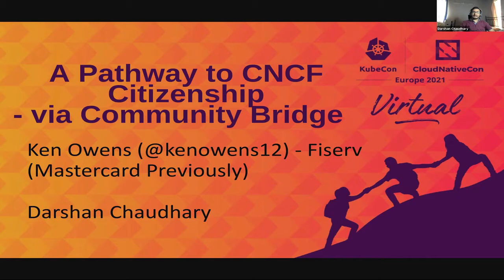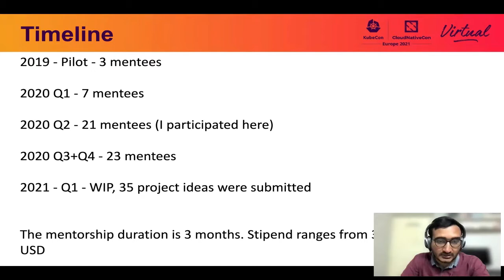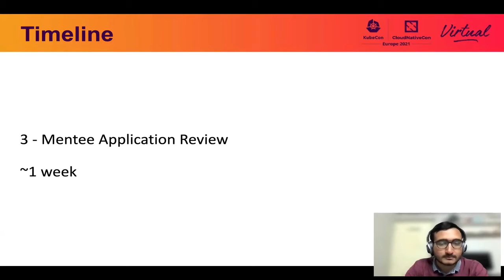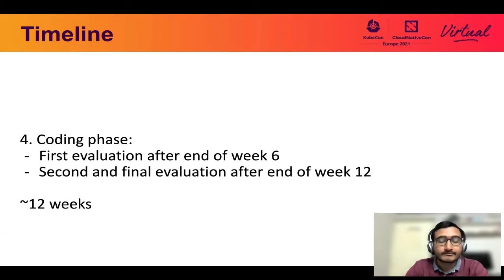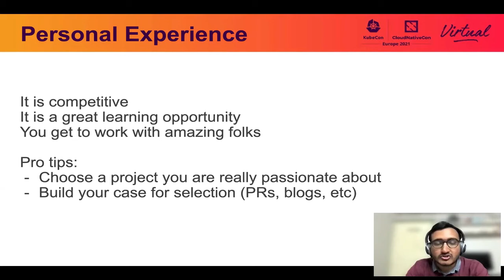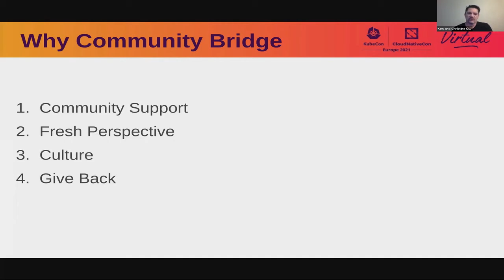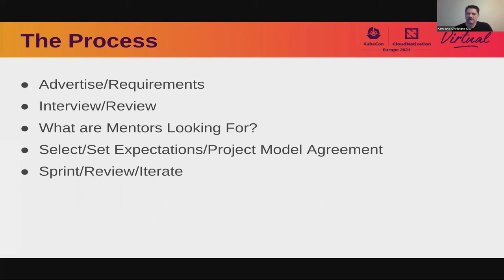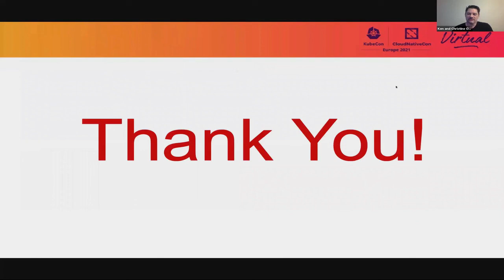A Pathway to CNCF Citizenship - via Communitybridge - Darshan Chaudhary & Ken Owens, Mastercard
In this session, we will share how you can use the importance of getting involved with the Community bridge internship program to start your contributor journey for the cncf projects. The speakers are Ken Owens, who mentored me on the internship and Darshan, the mentee in this program. Specifically, we will share how CB works, how to get selected etc. In the first half of the talk, Darshan will share the story from the mentee's point of view. He will discuss how he discovered the program, applied, and what the experience was after getting selected. Ken will share his story from the mentor's point of view. He will discuss how he vetted the candidates, what the mentors look out for in the applicants and finally , his experience providing mentorship during the course of the internship and beyond, and the value CB has on the enterprise. Hopefully you will be more encouraged to apply for community bridge after this talk!